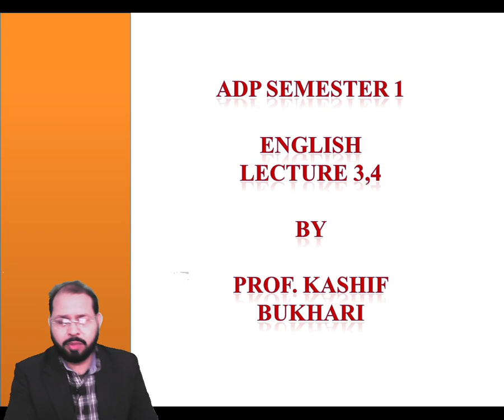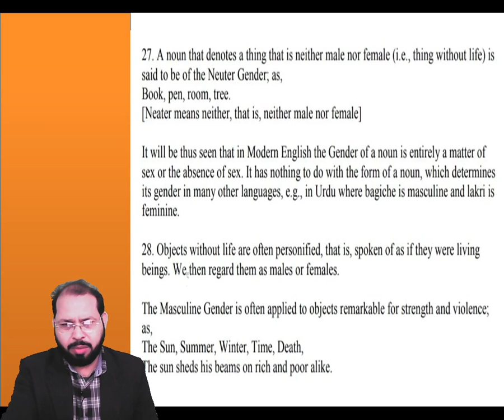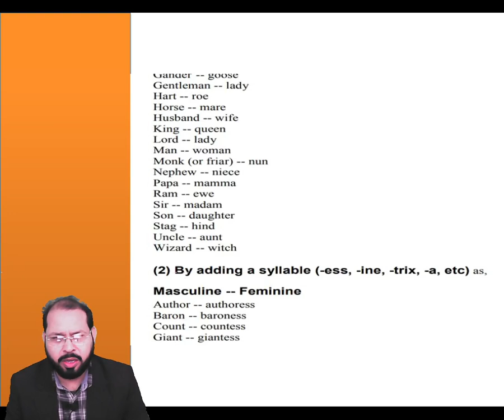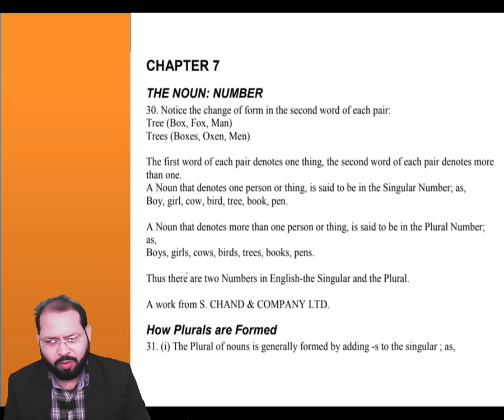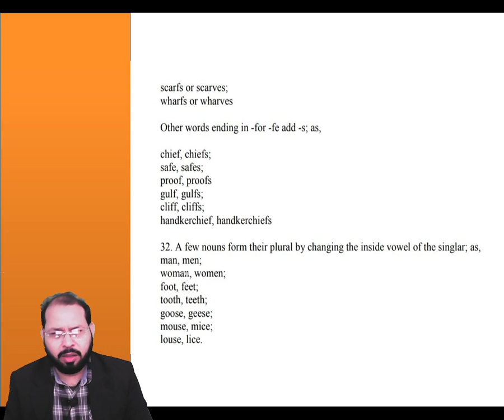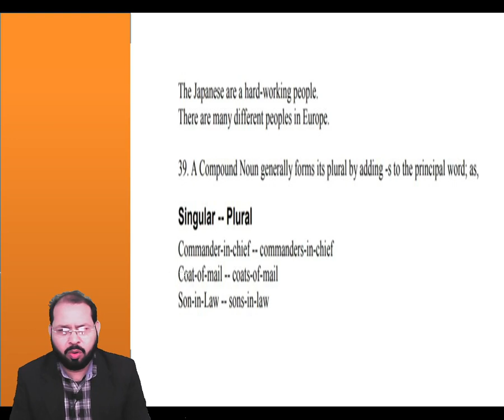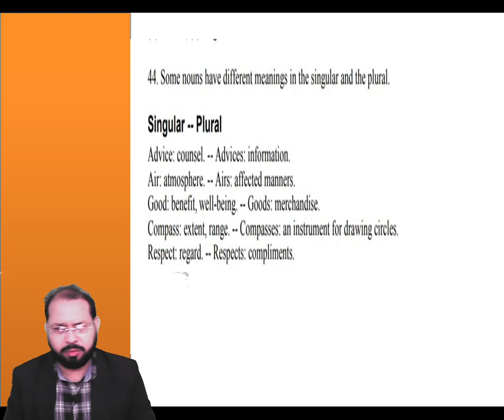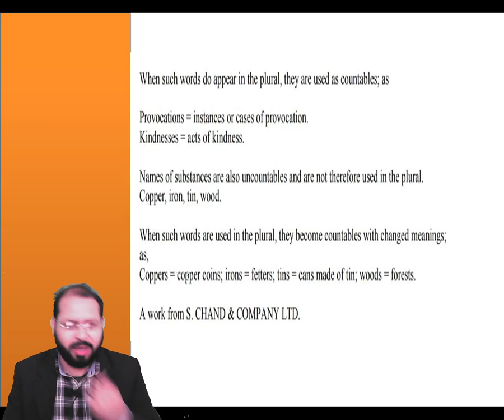English Lecture#3 ADP Semester 1